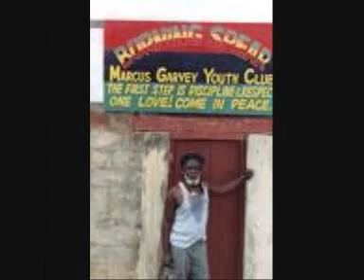Burning Spear_In those days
Album:Original living dub vol.1